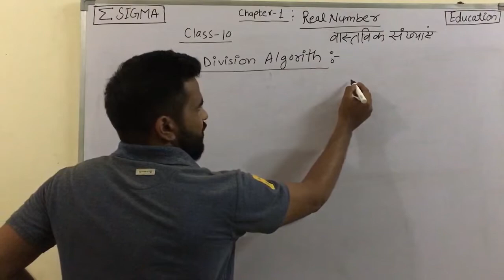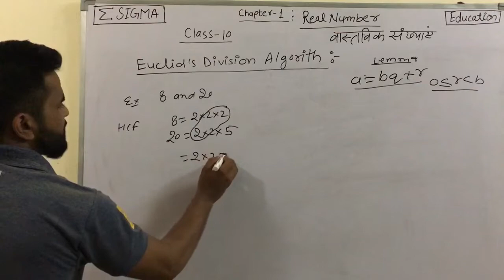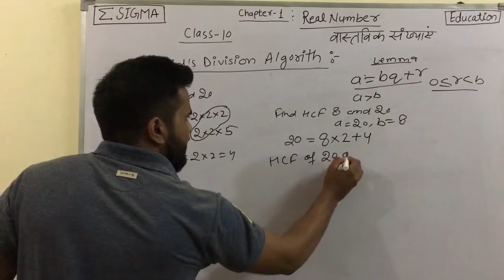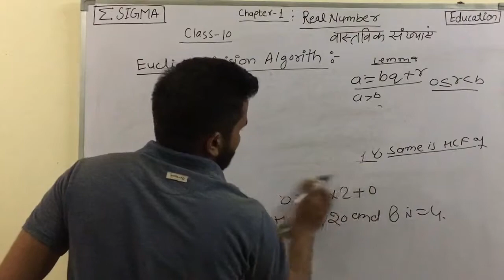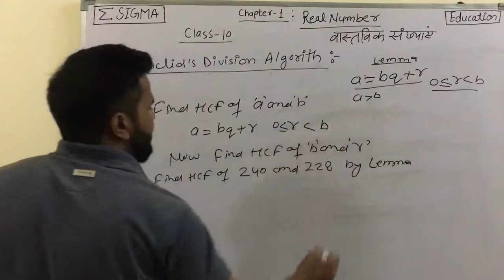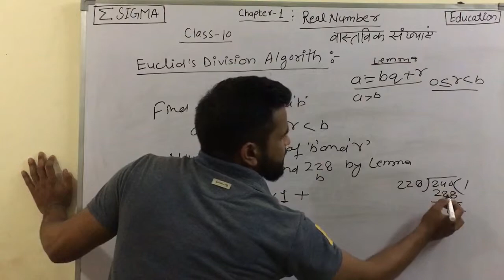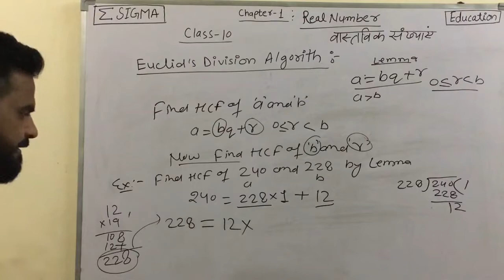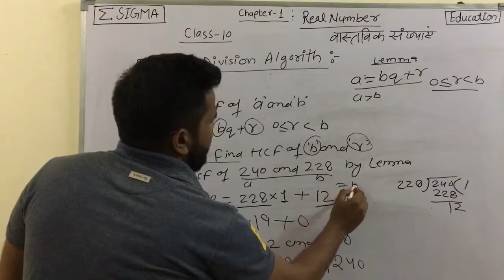Class 10 Maths Chapter 1 Lecture 2